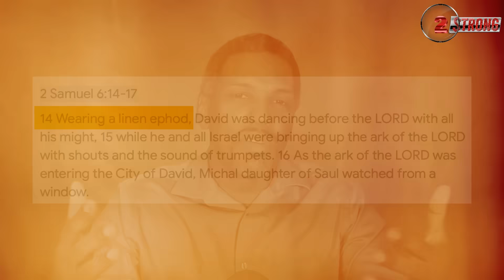Kirk Twerking In The Name of The Lord ((( 2 STRONG )))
Let's delve into the recent spectacle involving Kirk Franklin's exuberant dance performance and unpack the controversy surrounding its appropriateness within the context of gospel music and worship.

In this candid analysis, we dissect Kirk Franklin's bold stage antics, juxtaposing them with biblical narratives such as David's dance before the Lord. Join us as we explore the fine line between spiritual expression and sensationalism in modern-day worship.

Witness Kirk Franklin's energetic gyrations and ask yourself: does this belong in the sacred space of a church sanctuary, or does it toe the line of entertainment more suited to a secular stage?

Drawing from theological insights, we ponder the theological implications of Franklin's performance, questioning whether it reflects reverence for God or prioritizes personal gratification and spectacle.

Uncover the nuances of gospel artistry as we navigate the blurred boundaries between Christian identity and secular influence, challenging assumptions about the authenticity of worship in contemporary music.

Engage in the discussion and share your perspective on Kirk Franklin's performance. Does it uphold the values of gospel music, or does it blur the lines between spiritual devotion and secular entertainment? Let your voice be heard in the comment section below.